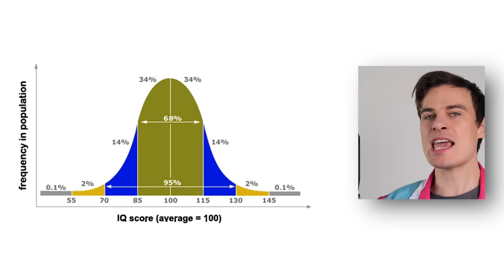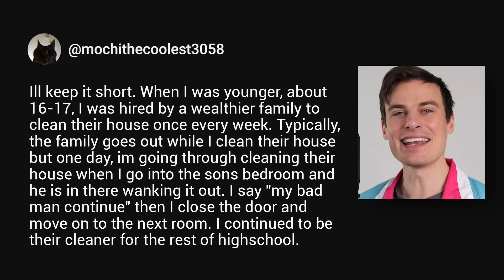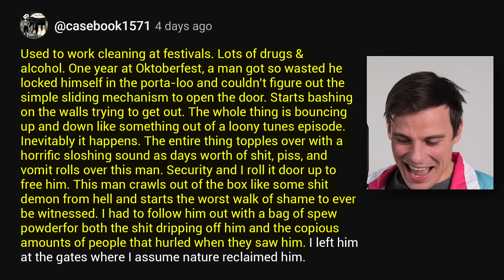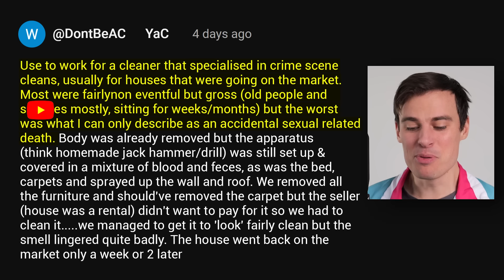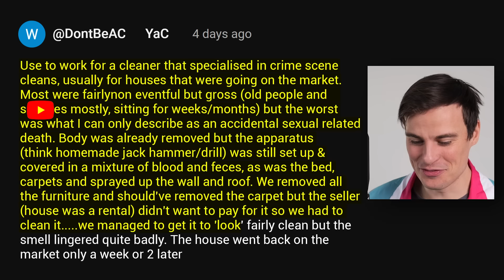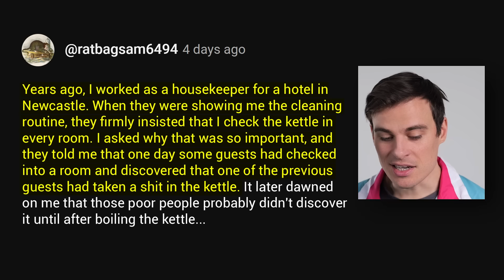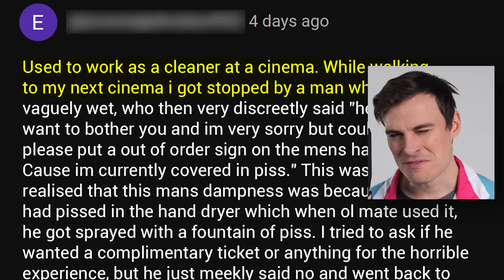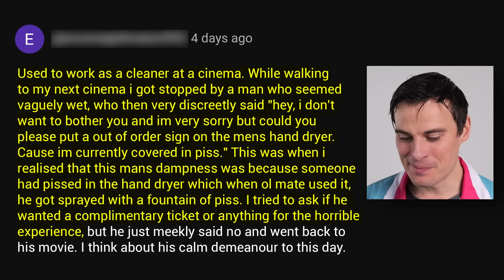Cleaner's HORROR STORIES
Your horror stories from cleaning jobs.